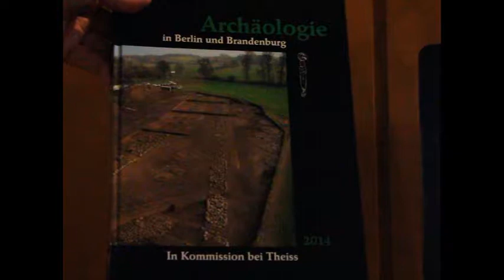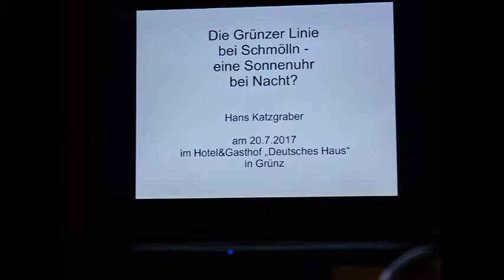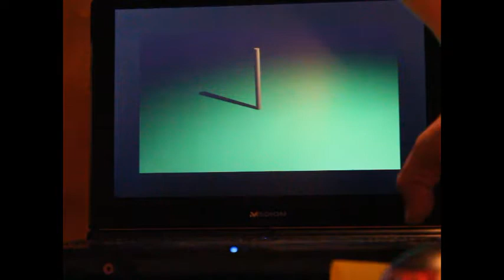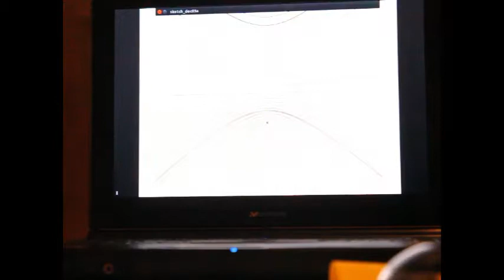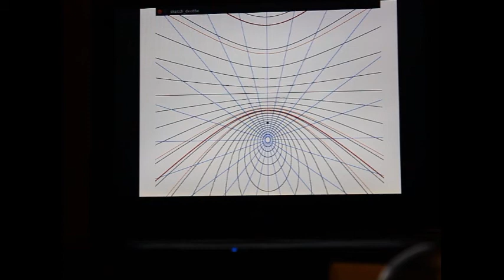Die Grünzer Linie bei Schmölln - Eine Sonnenuhr bei Nacht? Teil 1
Vortrag von Dipl.-Ing. Dr. Hans Katzgraber im Gasthof "Deutsches Haus" in Grünz am 20/07-2017